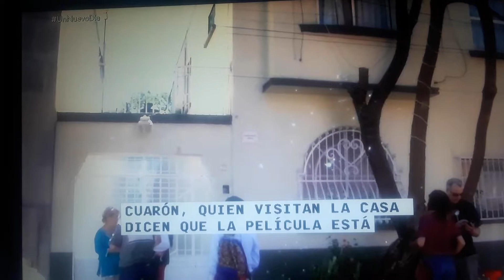Casa de "Roma ", se convierte en atraccion turistica.